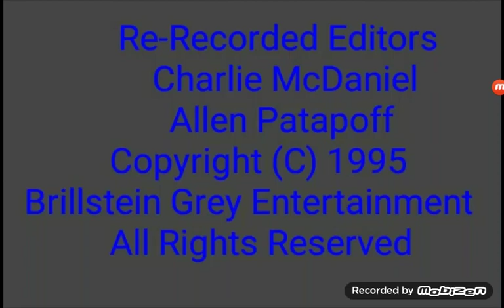Brillstein-Grey Entertainment/Silver Pictures Television/Columbia Tristar Television (1995)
Taken From a August 16, 2001 Colonial Penn Network Airing of "The Nasty Room"